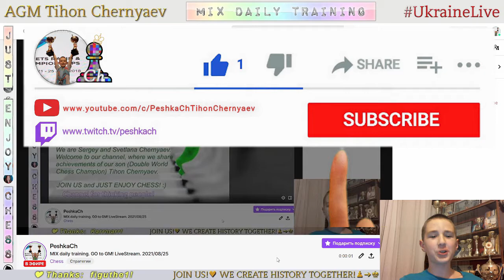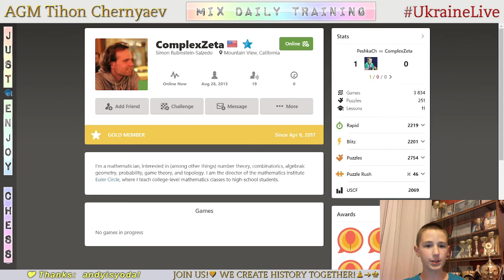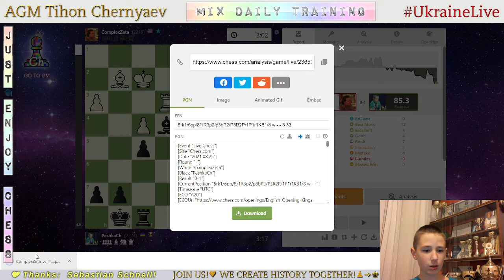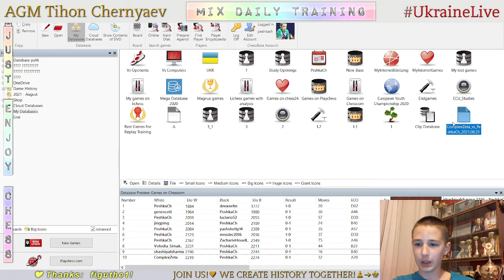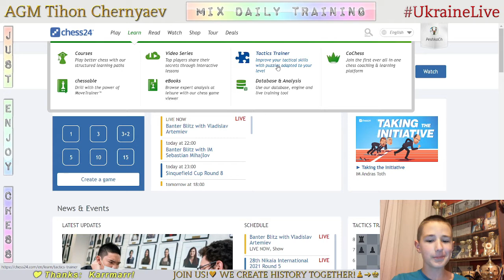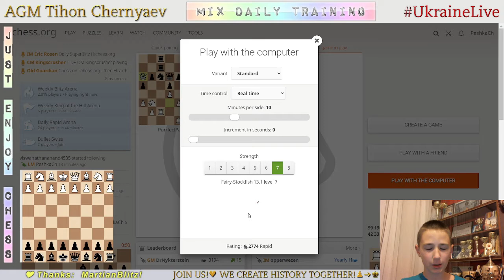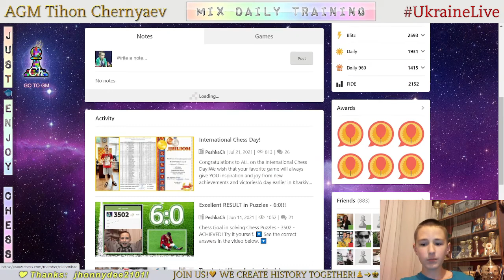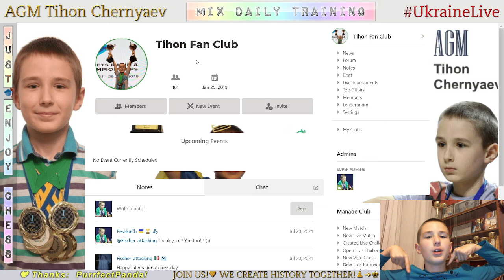Chess prodigy Tykhon. MIX daily training. GO to GM! LiveStream. 25/08/2021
GREAT 100% RESULT!!!

The highlights of the stream:
  0:18 - Game with a live opponent "ComplexZeta"
17:56 - Analysis of the game
22:05 - Puzzles
24:47 - Blind game with computer Stockfish A.I. level 7